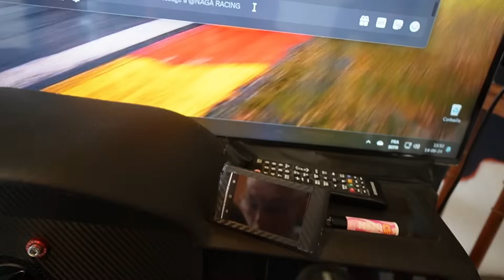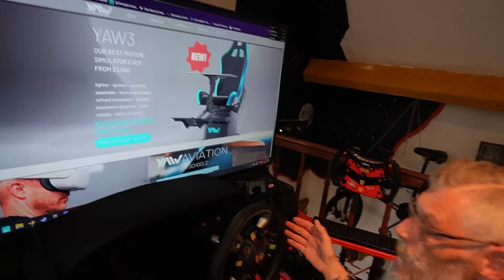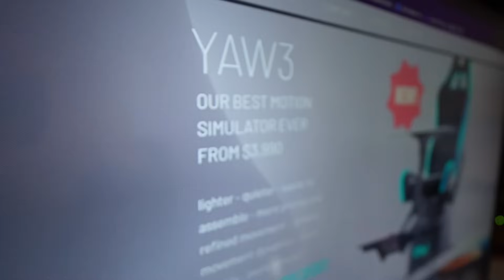il invente un casque VR pour le SIMRACING 😱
Aujourd'hui on va visiter le SETUP SIMRACING de JeanLou qui va créer une nouvelle façon de jouer en réalité virtuelle (VR) et son casque assez spécial. Qui sait cela va vous donner des idées ?

Si tu veux que je passe visiter ton setup un jour

► Son pédalier VENYM (-5% avec ce lien)

Je suis en train d'écrire un eBook avec tous mes conseils pour débuter en SIMRACING.

✅ Si tu veux acheter du matos SIM RACING & Setup (certains ont des réductions exclusives!) :

► P1 SIM : volant haut de gamme avec pédalier MISTRAL avec -10%

✅ Des produits AMAZON SIM RACING à ne pas rater :
► Mon écran incurvé 49" SAMSUNG C49 ou G9 (je conseille le G9 au mien pour 200 euros de plus)